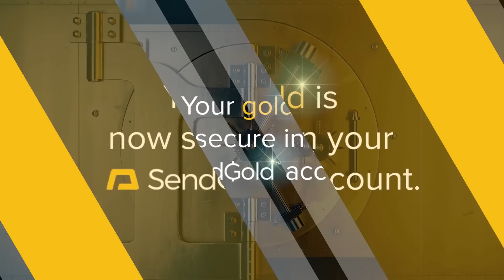Gold Rush video